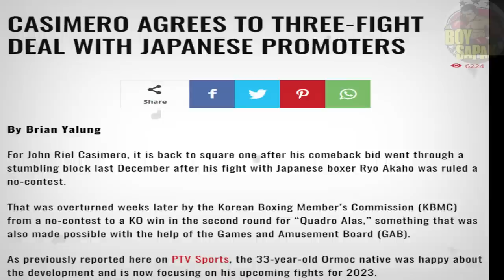CASIMERO VS TAKUMA INOUE | WALANG TAKAS SI NAOYA DITO!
CREDITS TO:
PHILBOXING
INQUIRER SPORTS
DAZN
BOXING SCENE
DAZN
BOXING 24/7
BOXING 24.COM
WBN

RELATED CHANNELS:
A3BOXINGTV
PINOY BOXER
JUWEBOY BOXING TV
BOY BAKAL
SPORTS MANDA
FILIPINO BROTHERS
KAMAO TV
PINOY BOXING SCENE
AG's SPORTS
KABRADER TV

BOXING COMMENTARY CHANNELS:
POWCAST SPORTS
BAD ARATILES
SILVERVOICE TV

jerusalem vs taniguchi fight,
 jerusalem vs taniguchi prediction,
 jerusalem vs taniguchi live,
 jerusalem vs taniguchi odds,
 jerusalem vs taniguchi hightlights,
 jerusalem vs taniguchi fight highlights,
 melvin jerusalem vs masataka taniguchi,
 taniguchi vs Jerusalem,
 jerusalim vs taniguchi,
 vs melvin jerusalem vs,
 taniguchi vs

3.This video is not associated with any company or products mentioned in the video.
4.No intention to infringe photos or audio use in this video.